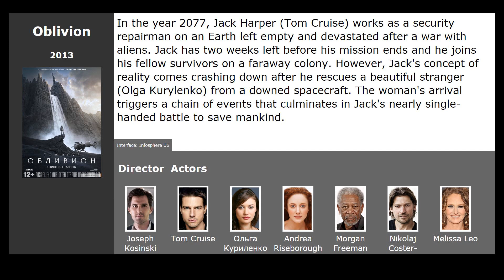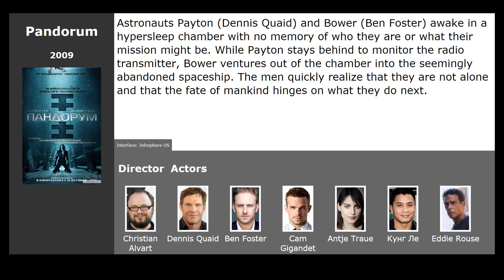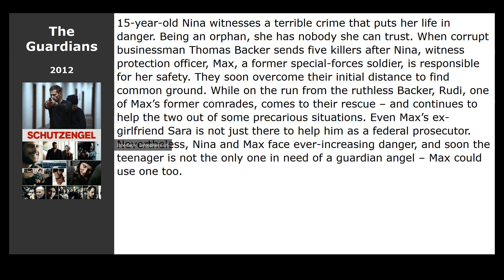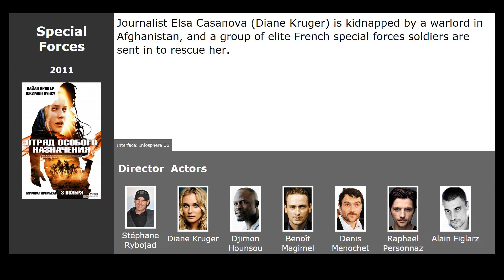10 best movies like Screamers (1995)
Movies similar to Screamers (1995):

00:00 Introduction
00:13 Oblivion (2013) / genre: fantastic, action, thriller
00:47 Pandorum (2009) / genre: horror, fantastic, action
01:21 The Grey (2012) / genre: thriller, drama, adventure
02:01 Rise of the Guardians (2012) / genre: cartoon, fantasy, adventure
02:12 Would You Rather (2012) / genre: thriller, horror
02:24 The Guardians (2012) / genre: drama, action
02:35 The Eagle (2011) / genre: drama, history
02:46 Battle: Los Angeles (2011) / genre: fantastic, action
02:58 The Divide (2011) / genre: fantastic, thriller, drama
03:09 Special Forces (2011) / genre: action, drama, military